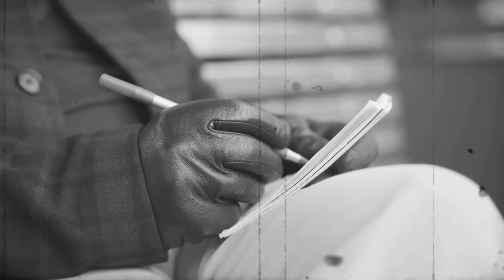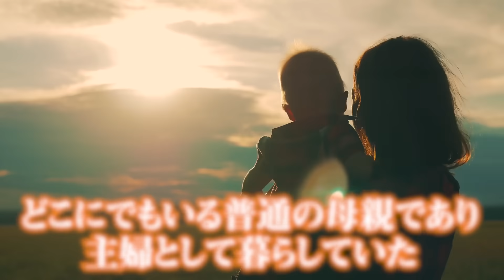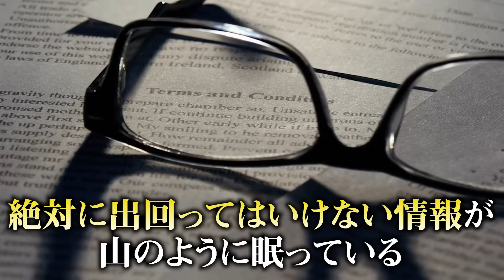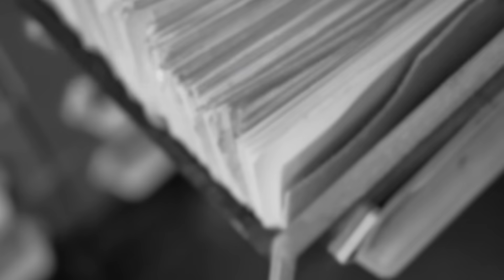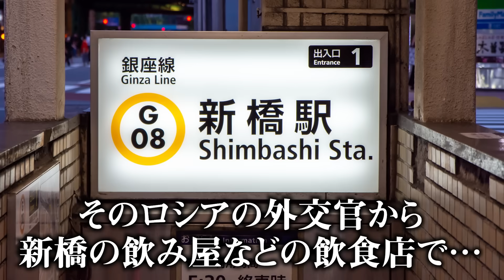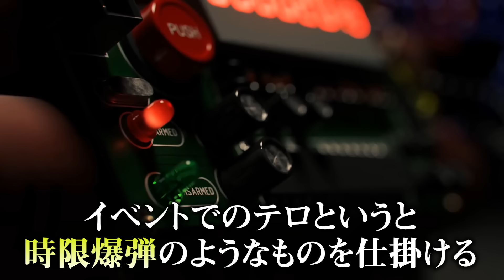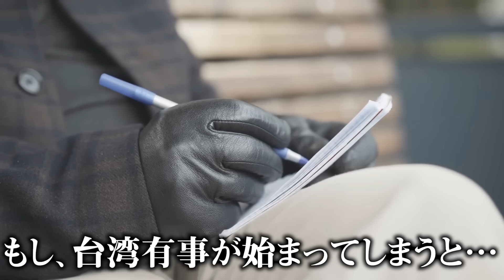2025年に日本を崩壊させる裏の組織。国の侵略まで残りわずかかもしれません。【 都市伝説 日本崩壊 スパイ 】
日本は世界中のスパイに狙われている…？
あなたの身近にも本当は存在しているかもしれません。

▼2024年1月27日THE SILENT DOGの東京ワンマンライブが決定!!
「THE SILENT DOG LIVE2024-HAPPY VALLEY-」
■場所：Veats SHIBUYA
■チケット発売中

▼イベントグッズの事後物販開始！(コヤスタ展のグッズなども多数！)▼
※グッズは無くなり次第終了です。

▼コヤスタEDテーマ「in Wonderland」
MVはこちら

▼SNS
◎コヤッキースタジオ公式

 都市伝説 スパイ